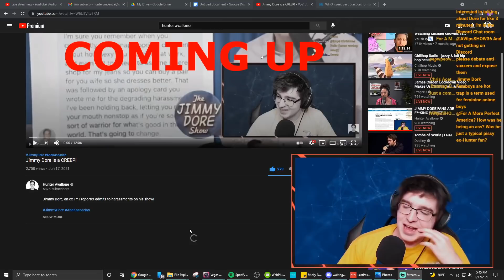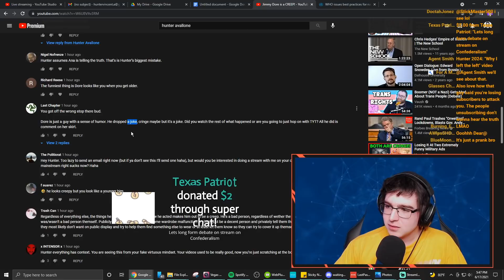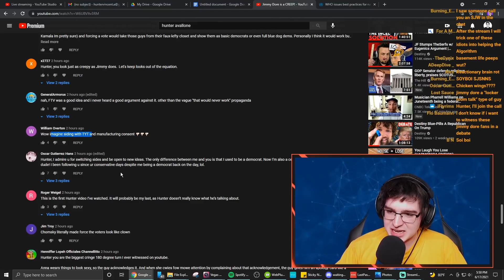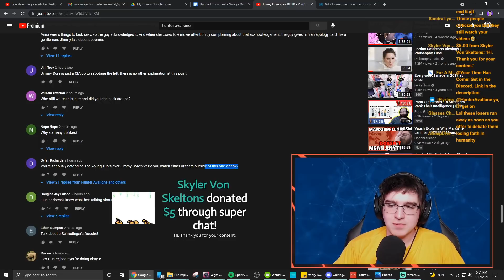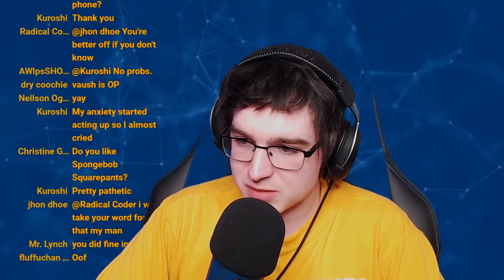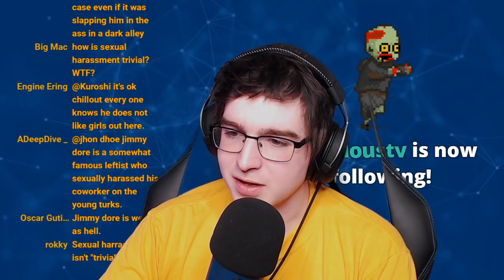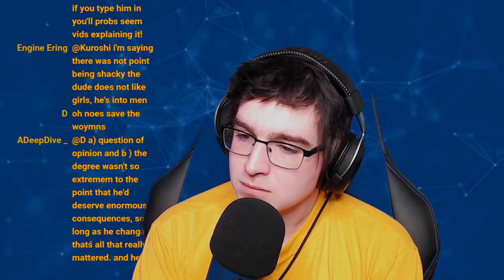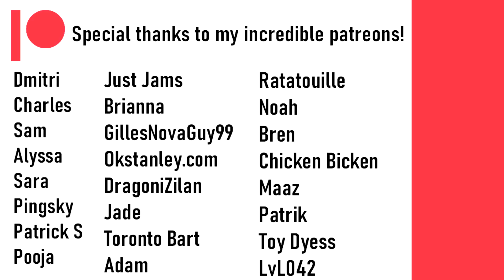HOW ARE THEY DEFENDING THIS?!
Hunter gets UNHINGED!

Chapters:
0:00 - INTRO
0:18 - getting mad at comments
6:50 - Debating a dummy